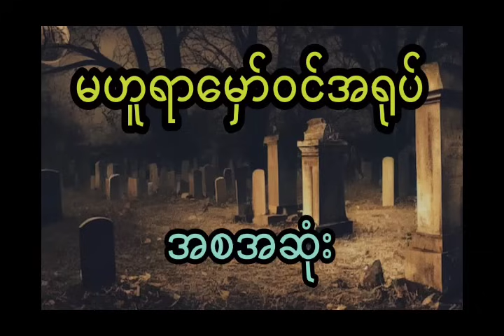နီမောင် နှင့် မှော်ဝင်နေတဲ့ သတ္တဝါကြီး (အစအဆုံး)